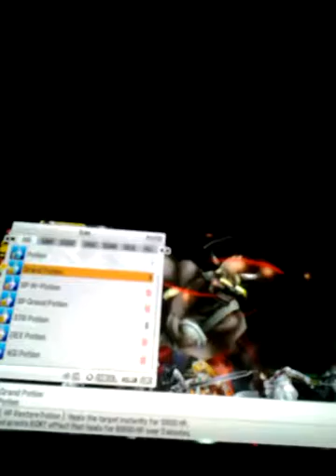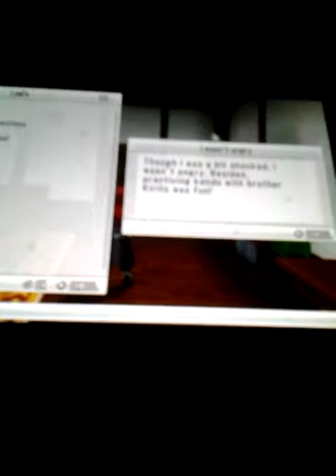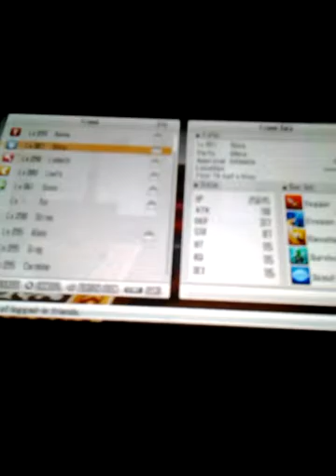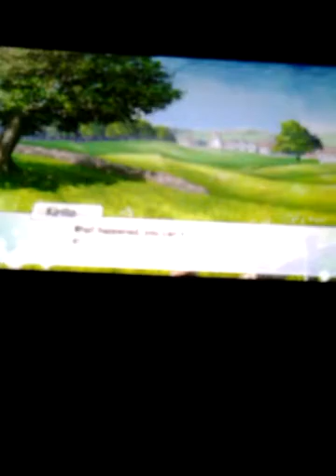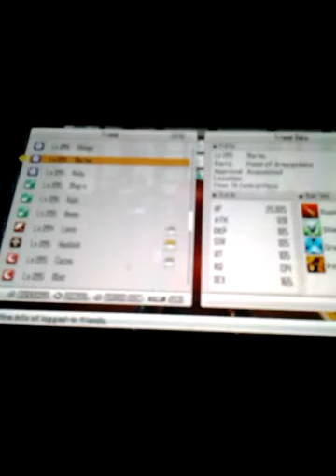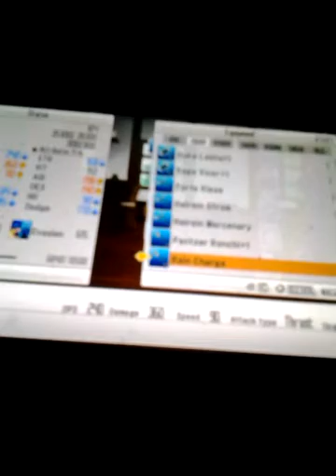Sword Art Online Hollow Fragment ps vita Walkthrough part 49